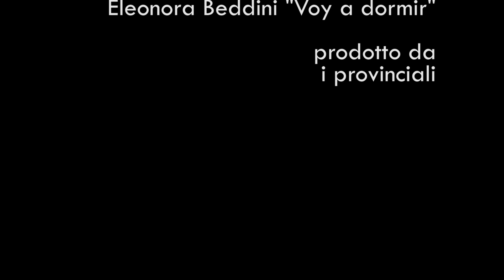time to leave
La triste storia di una lattina di Fanta.
The sad story of a Fanta can.